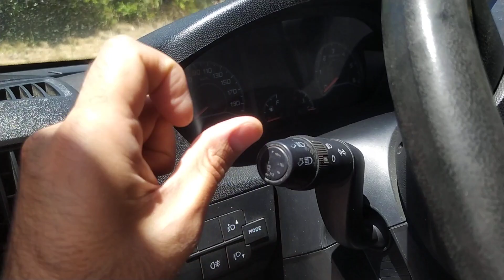17m3 Ducato Aldım, YENİ KARAVAN PROJEM BAŞLIYOR DUCATO ALIRKEN NELERE DİKKAT EDİLMELİ